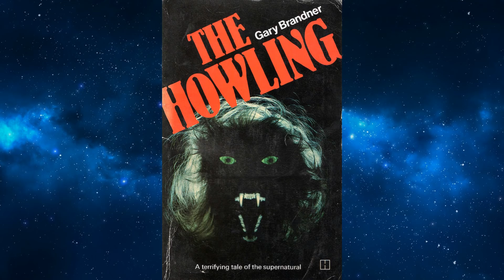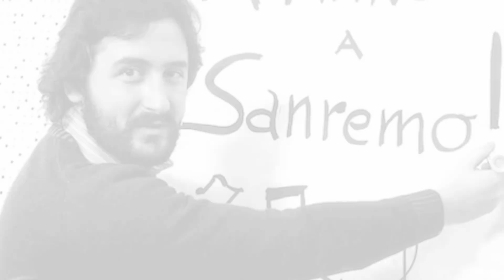10 Things You Didnt Know About Howling